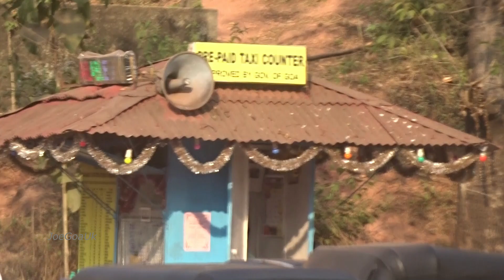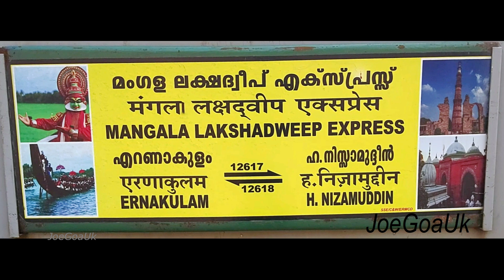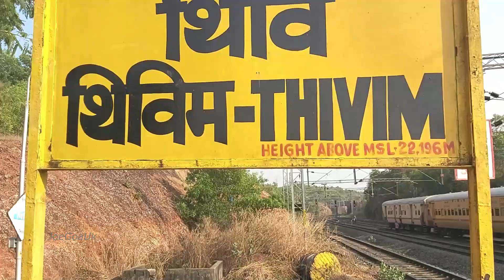Mangala Express Train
Mangala Lakhshadweep Express 12617 / 12618 Ernakulam - H Nizamuddin
Kerala Goa Delhi Daily train arrives, departs Thivim Station, Goa